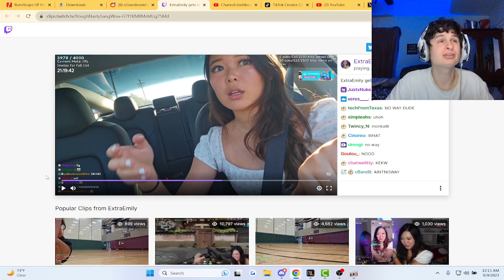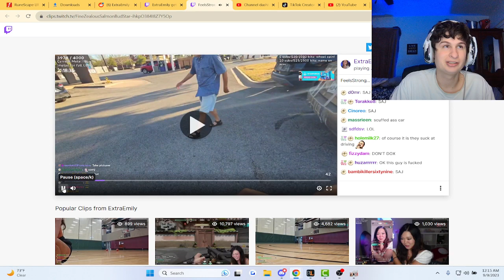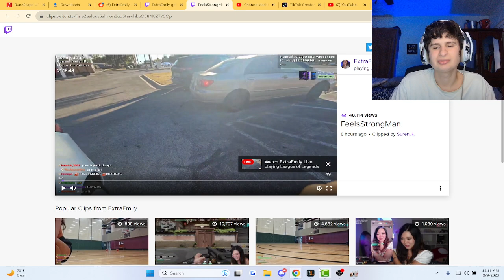Fanof reacts to Streamer getting rear ended live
link;